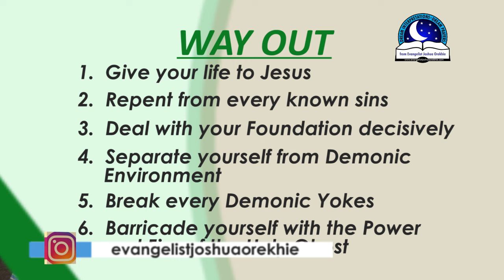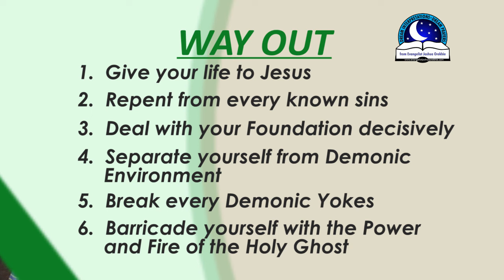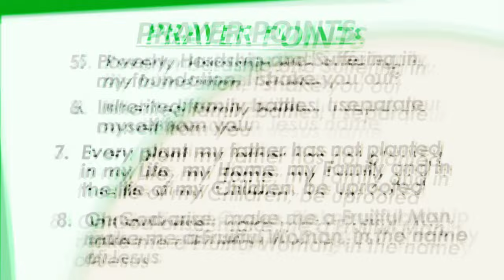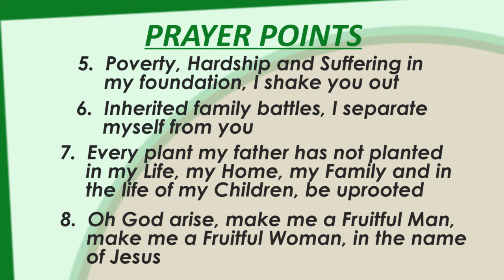DREAM ABOUT TREE - Biblical Dream Interpretation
The tree in your dream can be a blessing or a curse. Depending on the theme. Without trees, we can’t survive. And there won't be food or healing. Since tree is very important to man, it is very important to see it as a blessing. In Biblical meaning, tree is connected to a family, personality or an idol. If trees are frequent in your dream, you must pay attention on your foundation as well.

A tree is connected to branches, roots and leaves and each of serves a different purpose. In a dream about tree, it can also represent family, an important figure in the family. When you look at a beautiful tree, you feel good. Dreaming of a lovely tree indicates inner-peace and happiness. Healthy trees in a dream indicate growth and fruitfulness, fallen trees, signify loss of balance, and dead trees symbolize delay blessings.

Tree branches in a dream represent family love and cooperation. This dream can also symbolize some people will soon get their deliverance/testimony in the family. The person might be you or any member of your family. Try finding ways to settle any conflict between you and your relatives. If there are no unity in your home, dream about branches can foster love.

However, if the branches and roots of the tree were weak, it means that there are serious problems that are troubling some set of people. It can also mean the family doesn't like to support themselves. It is very important to pray for your family unity and cooperation. This is usually an indication that an evil personality is trying to hurt your feelings or restrict your blessings.

The dream about a big tree indicates a personality. If you see an iroko (African teak) tree indicates a  strong household powers. If the iroko tree fall on you , it indicates a strongman has prevented you from moving forward. Perhaps it is hard for you to be free from evil foundation.

Other Biblical dream symbols

1. If you dream of climbing the tree, it indicates your consistent efforts for greatness .
2. If you dream of sitting under a tree, it indicates your separation from the things of the world and the ways to think about your life more thoroughly.
3. If you dream of cutting down a tree, it indicates hard work. Perhaps you are making efforts to get rid of something causing problems in your life.
4. If you dream of a falling tree, it means sickness, demotion and shame.
5. If you dream of dead root, it means generational inherited problems.
6. If you dream of dried leaves, it indicates curse, barrenness and limitations.
7. If you dream of a bend tree, it indicates a person is at the point of death or in a critical condition.
8. If you dream of rain falling on a tree, it indicates prosperity and restoration.
9. If you dream of tree without leaves,  it means you are living a life of shame and abject poverty.
10. If you dream of planting a tree, it means you are laying a good foundation for your future.
11. If you dream of snake hiding in a tree, if there is a tree in your house, it shows the tree is being used by the enemy to watch you and cause problems into your life.
12.If you dream where someone is uprooting your tree, it indicates the plans of the enemy to attack the source of your prosperity and progress. Be wise.
13. If you dream of a tree bearing good fruits, it means you will soon be fruitful. It also tells you that you are now in the season of God answering your prayers.
14. If you dream of burning a tree, it means getting rid of barriers in your life.
15. If you dream of standing on a tree, this signify elevation and success.
16. If you dream of a tree blowing breeze towards you, it means the Lord is operating on your case by taking away your troubles.
17. If you dream of demonic possessed tree in your father's house, it represents a strongman attacking the virtues of the family members.
18. If you dream of tree talking, it means there is a strange voice speaking against your destiny.
19. If you dream of a person plucking the tree leave for herbs, it indicates the spirit of healing.
20. If you dream where a person is entering into the tree, it means you are dealing with evil ancestral powers making life so difficult for you.
21. If you dream where people in a community are complaining about an evil tree, it means the environment is heavily possessed by witchcraft and occultic powers.

PRAYERS

1. I will fulfill my destiny, in the name of Jesus.
2. No powers will curse the tree of my destiny, in the name of Jesus.
3. Every anti-progress tree in my life, die by fire, in the name of Jesus.
4. Every strange spirit in the body of a tree working my progress, be exposed and die, in Jesus name.
5. I cut off every tree of sorrow in my life, in Jesus name.
6.I break any cursed tree that still bind me to one spot, in the name of Jesus.